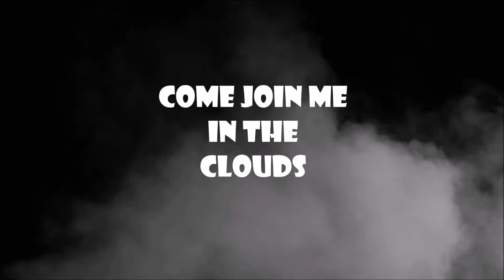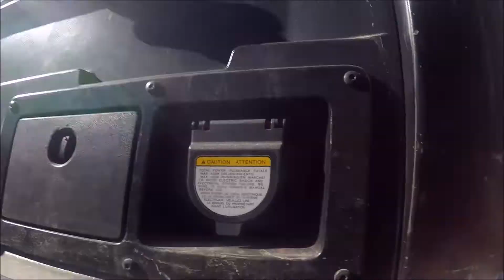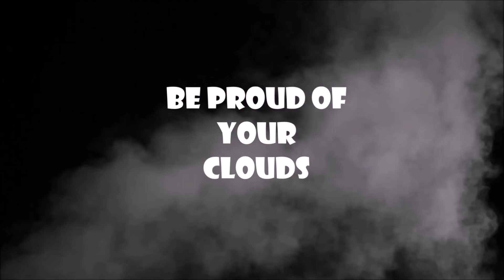Sold House Already & Special K's New Tattoo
Well that didn't take long, sold the house in 3 days.
Solo vaporizing & Cleaning crap out from the basement & yard to the dump. Karen's visit to the tattoo shop.